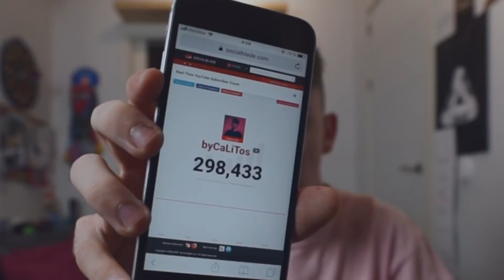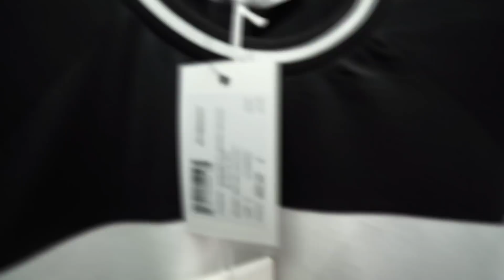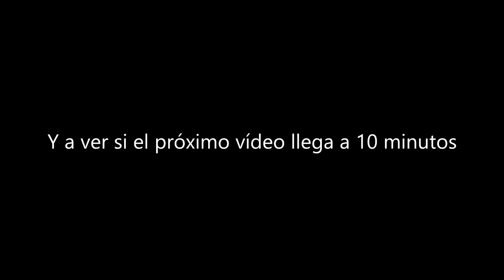5000€ EN ROPA DE LUJO (BALENCIAGA, DSQUARED2, GUCCI, MONCLER...) [bycalitos]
➡️ Hoy os traigo un vídeo en el que os muestro una de las MAYORES TIENDAS DE ESPAÑA de ROPA DE LUJO, espero que os encante!

★ Clips gracias al edit de Jacar!

⏩ Otros DOS videos que os pueden MOLAR! ⏪

★ Espero que os haya ENCANTADO EL VIDEO! Si te ha molado, pues ya sabes bribón ( ͡° ͜ʖ ͡°) xd...Nos vemos en la siguiente!